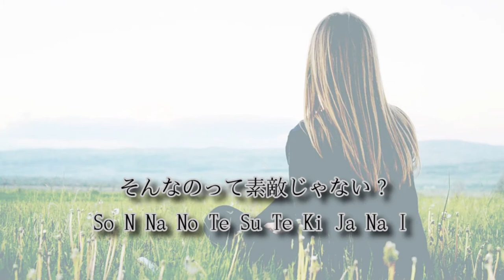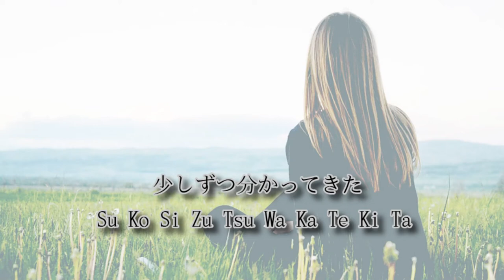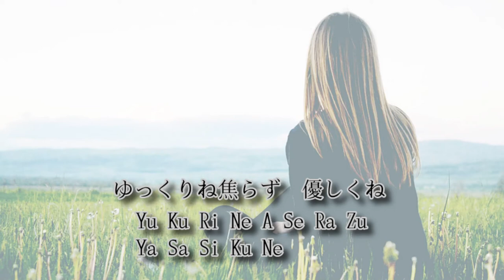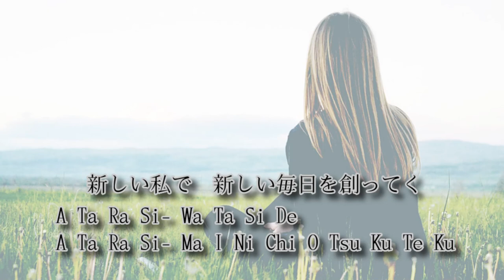【ayumix2020 】/ 浜崎あゆみ(ayumi hamasaki) / Hello new me (Rockabilly remix)カラオケVer.【ayuクリエイターチャレンジ】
ayuクリエイターチャレンジでアレンジしたHello new me (Rockabilly remix)のカラオケバージョンです。
よかったらおうち時間で歌ってみてくださいね🎵